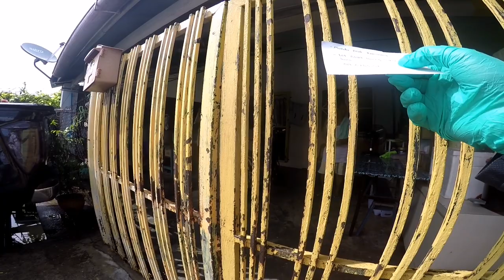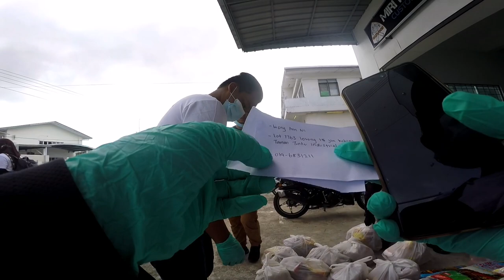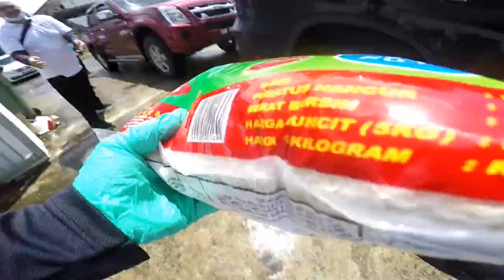Vlog 4 | YB LUK Support Sukarelawan Rider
Salam buat semua followers.. Kali ini aku mengikuti pasca bantuan makanan yg dianjurkan Oleh GPS iaitu dari Kerajaan Sarawak so team mmg Terbaik walaupun Bencana melanda seluruh dunia, kami tetap teruskan menyalurkan bantuan makanan kepada yg terjejas.. Terima Kasih buat team YB Luk, tq boss nazri, tq to Boss Syuk..

Selama kami mengerjakan operasi bantuan kami disedia PPE glove, mask dan sanitizer,

Owww. hhaaaaaa owww. haaaaaaaaaa